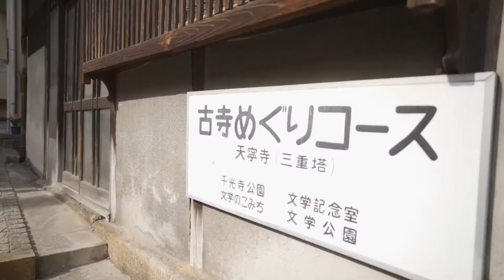カメラ女子と尾道でポートレート | CINEMATIC VLOG | VIDEO PORTRAIT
ミス尾道してたいふかちゃんと尾道散歩です。
α7iii使うカメラ女子でもあります。
ポートレートの作例もあり。
(2019年撮影)

使用レンズ
🔮 SEL55F18Z
🔮 SAMYANG24mmF2.8
🔮 TAMRON28-75mmF2.8

ロケ地
📍  広島県尾道

よく使う機材
📷 カメラ: α7iii, α6400, GoPro, iPhone12promax
🔮 レンズ: Batis 2/25, SIGMA65mmF2
🚁 ドローン: Mavicpro
⚖️ ジンバル: WEEBILL-S
✍️ 編集ソフト: Premiere Pro